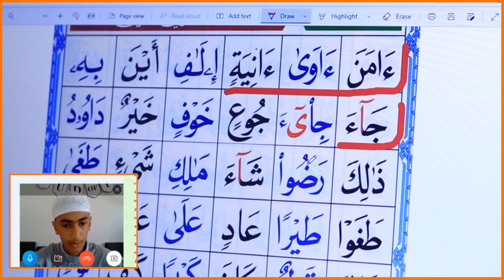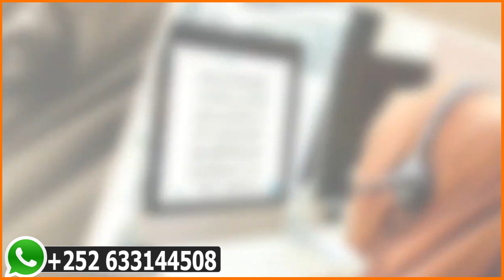ALHIDAAYA QURAN ONLINE ACEDAMY | TEL WHATS APP +252 633144508